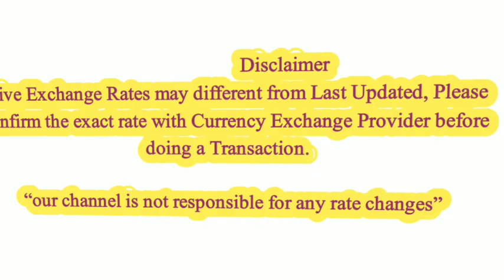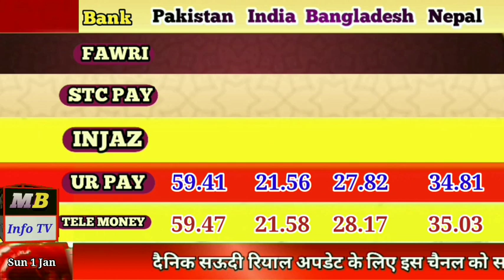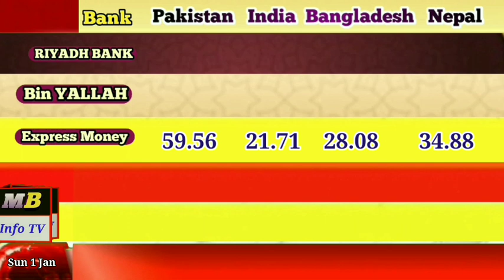Aaj ka riyal rate|India Pakistan Nepal|Today riyal rate in Saudi Arabia|1-1-2023|rial rate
Aaj ka riyal rate Riyal Rate Aaj ka  Saudi Riyal Rate today in Pakistan India
Aaj saudi riyal ka Rate kia hae
آج سعودی ریال کا ریٹ
سعودی ریال کا اج کا ریٹ
Aaj saudi riyal rate India ke ley
Aaj Pakistan ke ley riyal ka Rate
Pakistan ke ley riyal ka rate
topic cover,,,,,,,,,,,,,,,,

indian currency
1 riyal to indian rupees
exchange rate
Pakistani currency
Saudi currency
one riyal how much indian rupees

Assalamu alaikum friend
wellcom to my channel MB info TV

Saudi Riyal
Saudi riyal exchange rate today